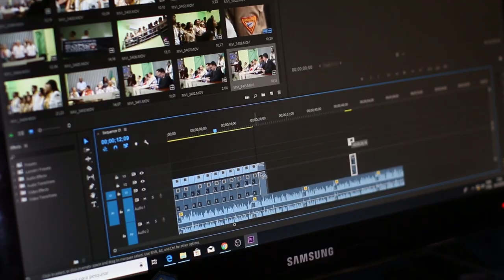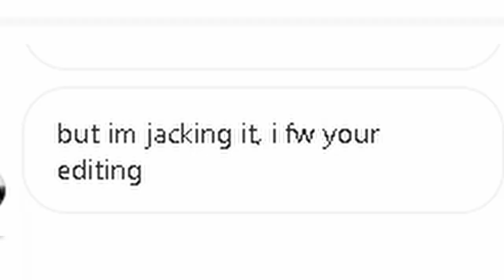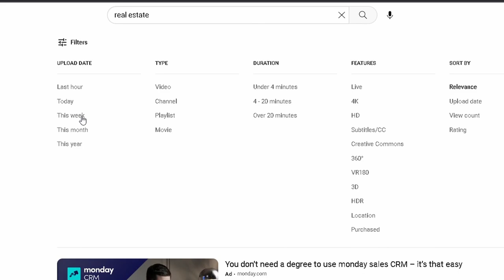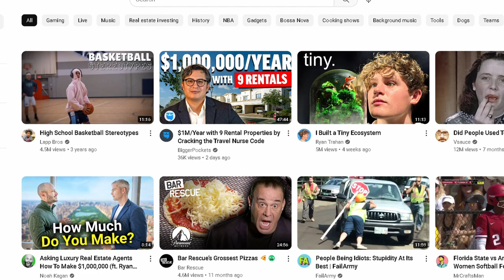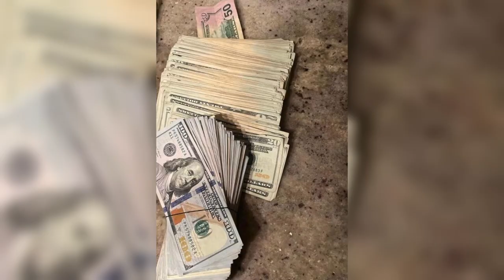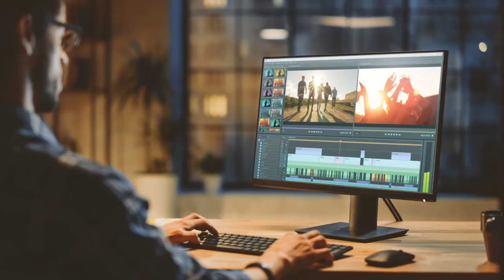I tried SMMA for 30 days (Short Form Content Agency)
In this video I tried Iman Gadzhi's SMMA for 30 days. I created a short form content agency, to edit short clips for YouTubers and streamers. I was successful with this and got 2 clients.
Get up to (now 12) free stocks (worth $3-$300 each) with Webull

My setup (on Amazon):

My Microphone

My Camera